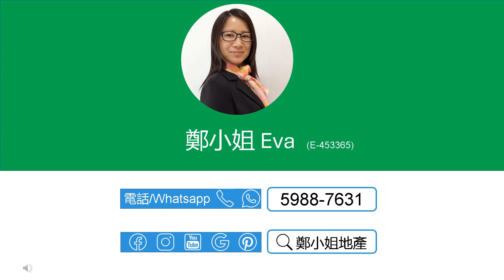[售]天賦海灣3房高層🔥勁減30萬🔥，東南座向，景觀開陽，有匙即睇，連車位，連露台，連天台，首置精選，未來熱點區，投資可期！，人才匯聚，豪華會所 【鄭小姐地產】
[售]天賦海灣3房高層🔥勁減30萬🔥，東南座向，景觀開陽，有匙即睇，連車位，連露台，連天台，首置精選，未來熱點區，投資可期！，人才匯聚，豪華會所

樓盤資料*：
🔸樓盤：天賦海灣海鑽高層
🔸售價：$2,970萬 ($20,668/ft²)
🔸按揭: 最高可借960.0萬(32%)-1200萬財爺Plan
🔸實用：1437呎
🔸建築：0呎
🔸間隔：3房 1廳
🔸座向：東南
🔸景觀: 景觀開陽
🔸屋苑設施：會所，泳池，兒童設施，娛樂設施，美容/保健
🔸交通：鄰近巴士站，交通便利
🔸配套：屋苑毗鄰科學園、海濱長廊、超市和食肆，只需數分鐘步行，讓您盡享周邊資源。
🔸網上商城 , 上面有大量天賦海灣及白石角荀盤，每日更新

聯繫我們，查詢和預約睇盤：
⭕地鋪：香港沙田置富第一城樂薈85-86地鋪
🥇香港地产代理监管局牌照: E-453365
📘公司牌照: C-000982

English
[Buy]PROVIDENCE BAY(天賦海灣), 3Rooms, High floor🔥$300K reduction🔥, Open & bright,Hotspot for first-time buyers, great investment potential,Next to HK Science Park

Property Info*：
🔸Estate: Providence Bay, Pak Shek Kok
🔸Price：$29.7M ($20,668/ft²)
🔸Mortgage: upto $9.6M (32%)
🔸Size (Net)：1437Sq.ft
🔸Size (Gross.)：0Sq.ft
🔸Layout：3 Rms, 1 Living Rms
🔸Dir.: Southeast
🔸View: Open & bright
🔸FAC.: Clubhouse, Swimming Pool, Kids' Facilities, Entertainment Facilities, Health & Beauty,
🔸Trans.: Easy commute with multiple buses and minibusses to Univ. Station.
🔸Online Store for more listings in Providence Bay and Pak Shek Kok, updated daily

🥇EAA#: E-453365
📘Company EAA#: C-000982

🔹 Landlord Representative
🔹 Relocation Service